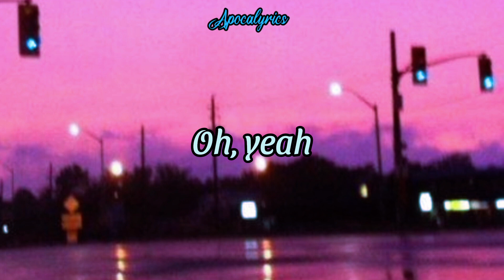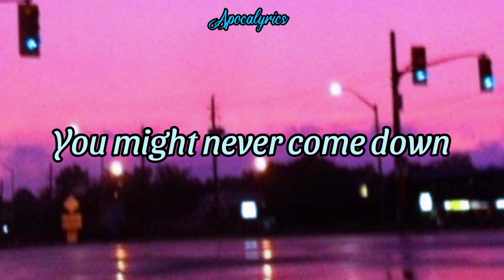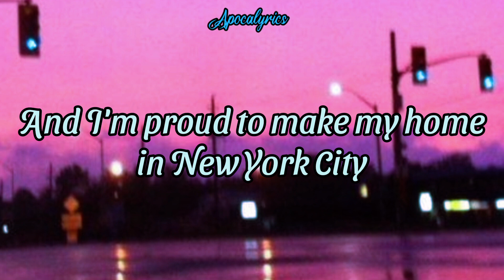Joey Ramone - New York City (Lyrics)